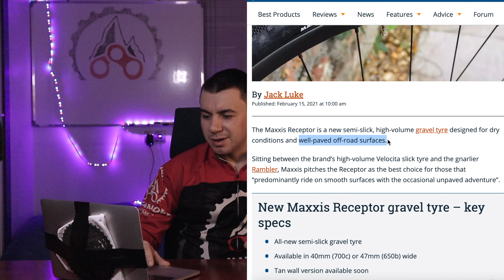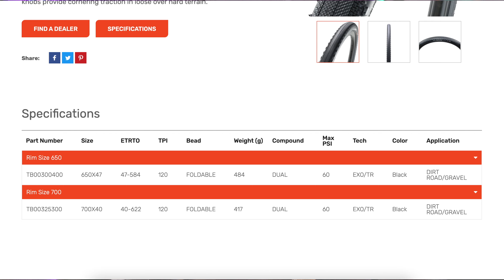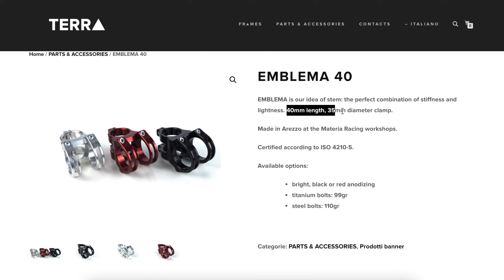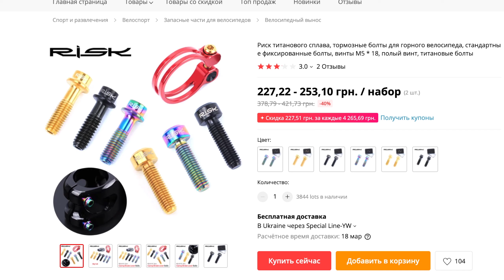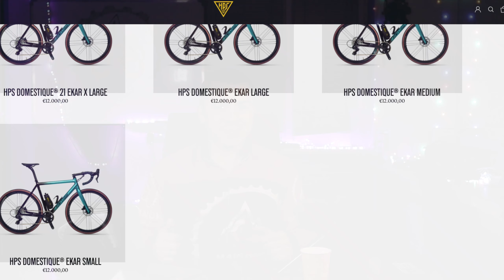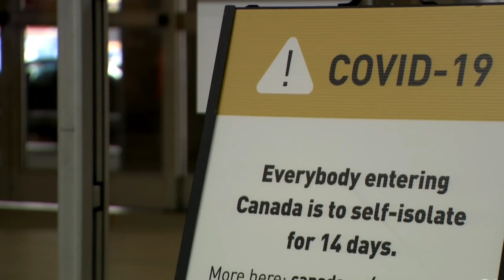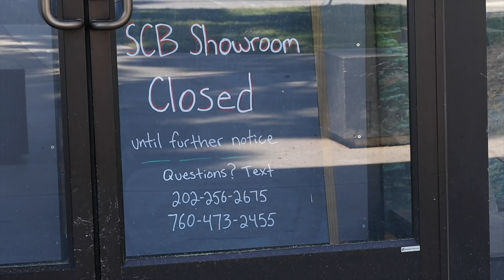ГРАВЕЛ ПОКРЫШКА | САМЫЙ ЛЁГКИЙ ШОССЕР | CEO SANTA CRUZ | ЦЕНЫ НА ВЕЛОСИПЕДЫ 2021 | ВЫПУСК #2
Второй выпуск новостей на канале марьянофф тим.
Под кат попали Maxxis, Santa Cruz, Terra и HPS.

Цены на велосипеды в 2021 выростут!!!
Maxxis выпустила новую модель покрышек для гравелов - RECEPTOR
Компания HPS выпустила самый легкий электрошоссер в мире
Кореспондент VitalMTB взял интервью у CEO Santa Cruz

Тайминг:
00:00​ - Вступление
00:25​ - Maxxis Receptor
01:52​ - Вынос Terra
03:17​ - HPS Domestique
05:20​ - Интервью CEO Santa Cruz
08:10​ - Цены на велосипеды в 2021 вырастут

💰 Если вы хотите помочь автору этого материала и дальше радовать вас новыми видео, можете поддержать его:

maryanoff maryanof marsyanoff maruanoff vfhmzyjaa марьянофф марьяноф тим vfhmzyjaa